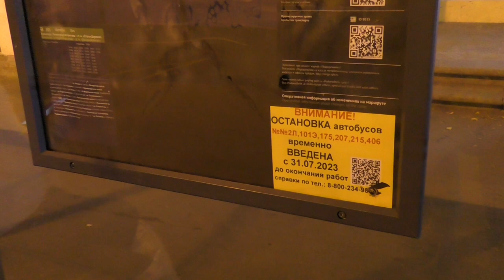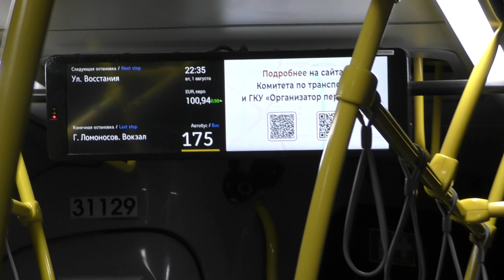Автобус НефАЗ-5299-40-57 (LNG) №35710 по маршруту №101Э, Кронштадт август 2023 года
Автобус НефАЗ-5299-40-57 (LNG) №35710 (Приписан к АО "Третий Парк", Горская) маршрут №101Э (изменённая трасса) -
"Кронштадт, гостиный двор - станция метро Старая Деревня".

Останавливается на остановке гостиный двор.
Проспект Ленина.
Российская Федерация, Санкт-Петербург, Кронштадт.
1.VIII.2023